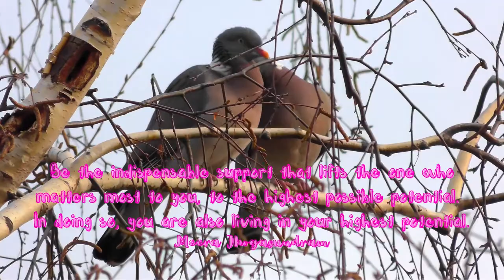Empowering Quotes (38) - The one who matters most to you